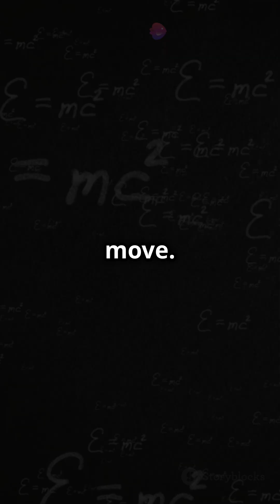1 Minute Summary: "A Brief History of Time" by Stephen Hawking